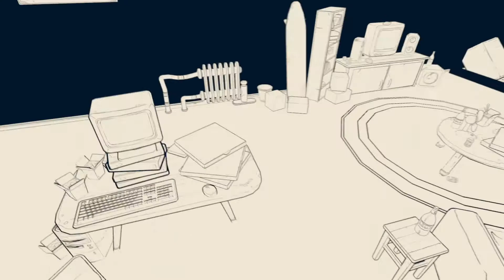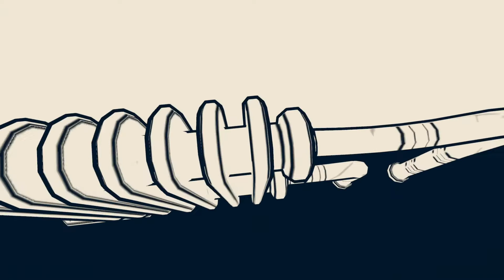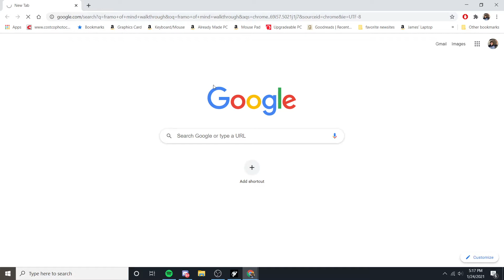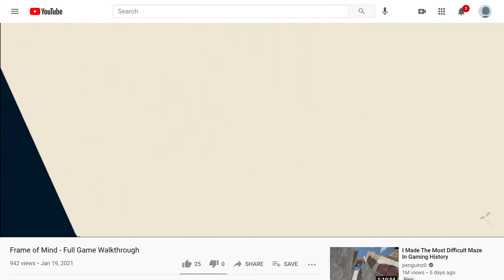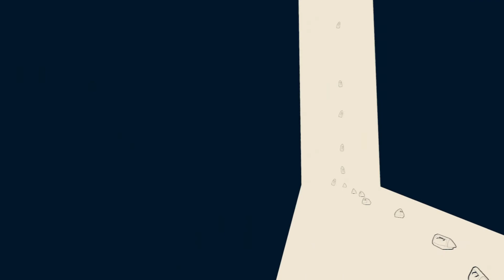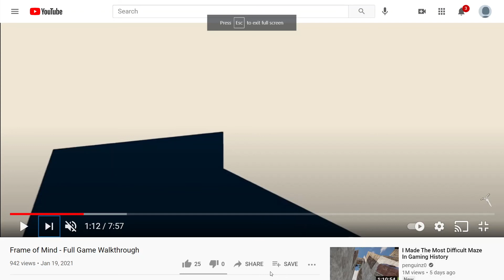Frame Of Mind: Well, It's a video game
has nothing to do with indiana jones